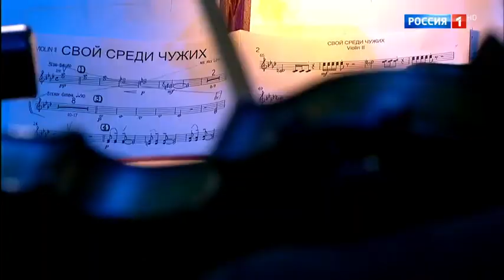Праздничный концерт ко Дню работника органов безопасности Российской Федерации 2018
Концерт 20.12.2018 ко Дню работника органов безопасности РФ в Государственном Кремлёвском Дворце.
Профессиональный праздник сотрудников ФСБ, СВР, ФСО и других спецслужб России. Отмечается ежегодно, 20 декабря

Concert for the Day of the Security Service of the Russian Federation 2018